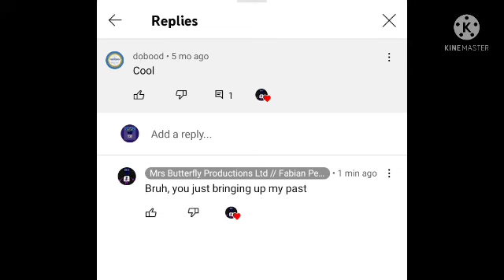Calling Out dobood For Bringing MBPL // FP Past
YOU SHOULD KNOW BETTER DOBOOD!!!